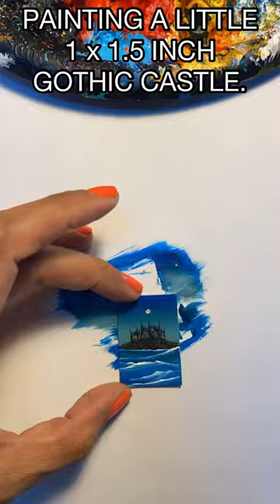MINIATURE GOTHIC CASTLE PAINTING || 1 x 1.5 inches small Acrylic Art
This Art Timelapse is of a tiny Gothic Castle. 1 x 1.5 inches.